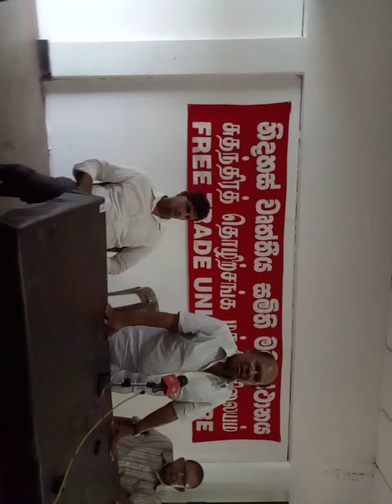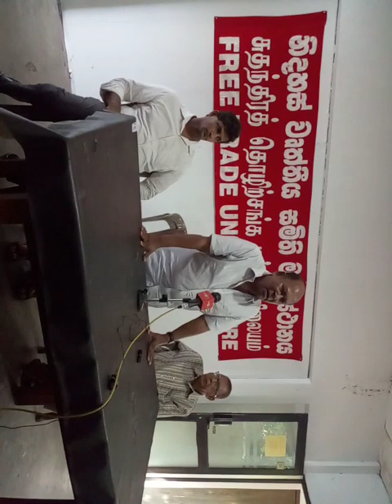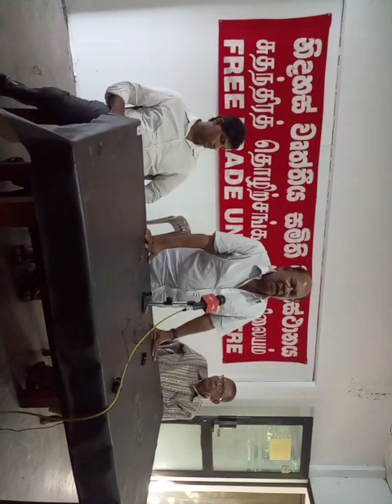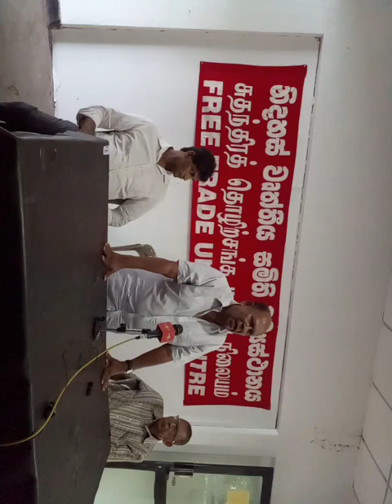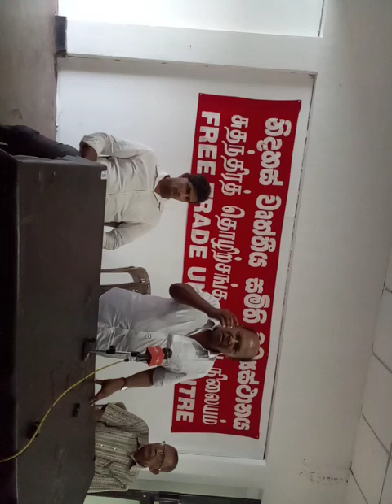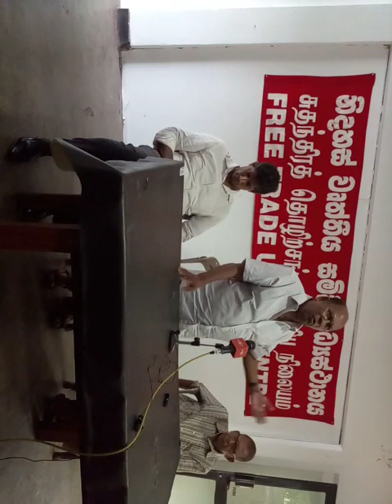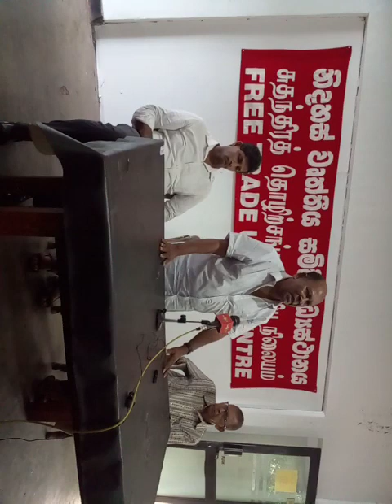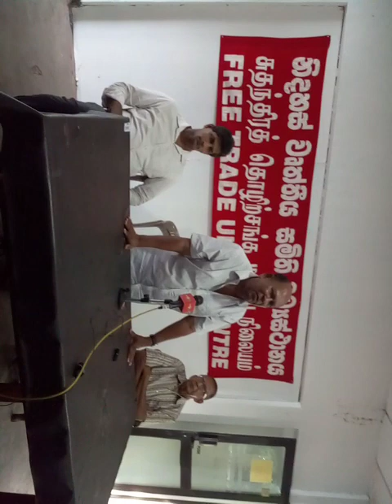කම්කරු ව්‍යාපාරය විකෘති කළ මහින්ද රාජපක්ෂ